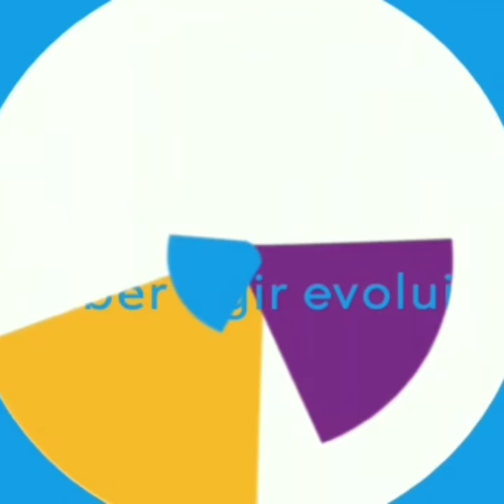Palestra com Fábio de Melo - SAE Digital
CONVITE ESPECIAL DA SAE DIGITAL.

Dia 17/11, Padre Fábio de Melo é nosso convidado especial para participar do evento do SAE Digital: Desbravar a Educação.

Convide sua família, amigos e outros educadores para este momento que promete emocionar e surpreender!

Participe desses encontros especiais 😉!

COLÉGIO TOTH - MATRÍCULAS 2021!
VOCÊ SÓ ENCONTRA AQUI:
✅ SAE Digital.
✅ Cel.Lep (sistema bilíngue).
✅ Everyone Can Code by APPLE (aulas de programação).
✅ Um número maior de aulas de Espanhol, Filosofia, Teatro, Música, Esportes e muito mais. Venha conhecer todas!

Faça seu filho(a) maaais feliz.
Preencha uma ficha de interesse em nosso ou venha nos conhecer: Rua Oswaldo Cruz, 02, Centro Alto, Ribeirão Pires.